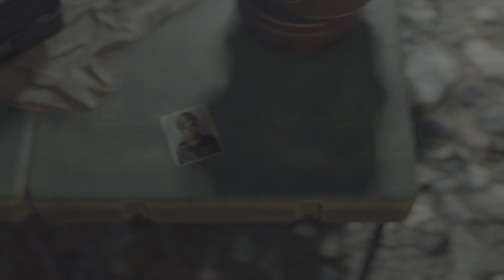Resident Evil 4 Remake chapter 14